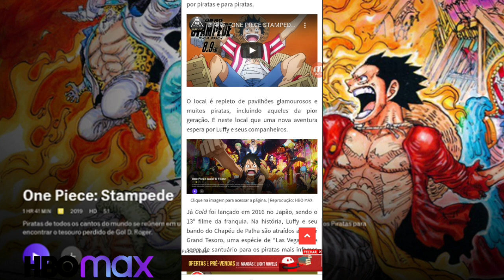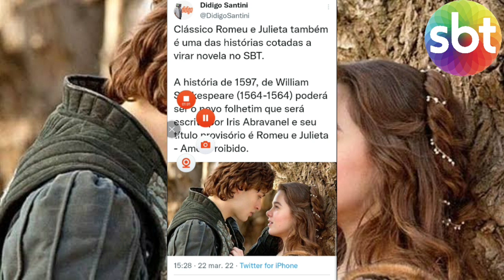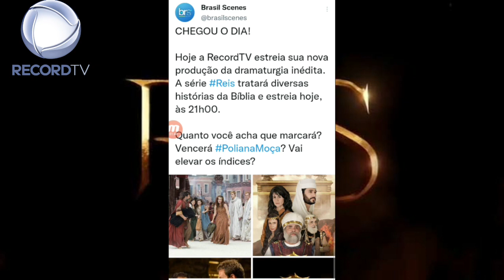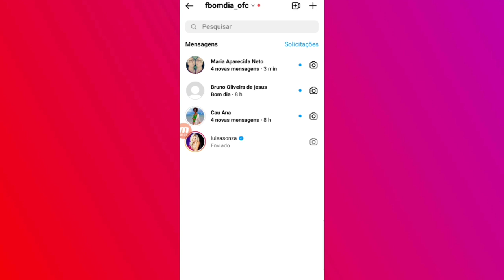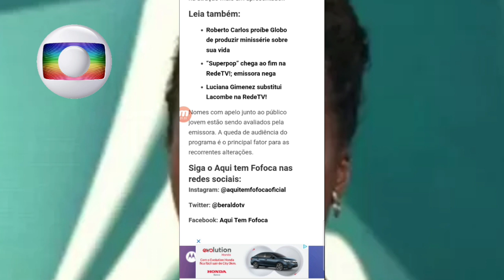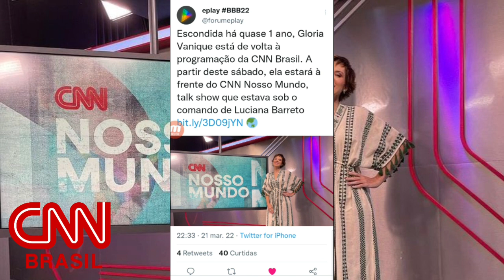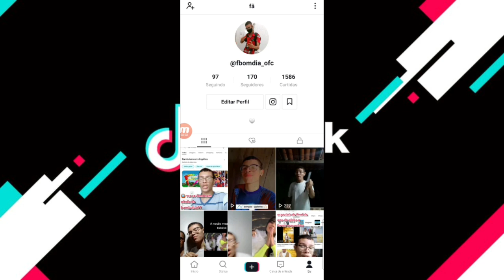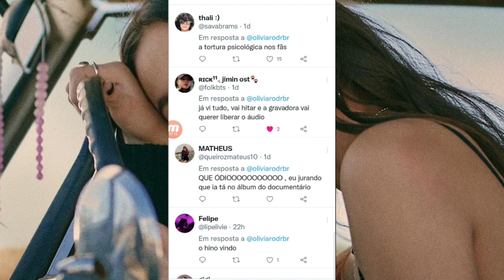GF: 💣 "Poliana Moça" Será Substituída Por "Romeu & Julieta" em 2023!!!